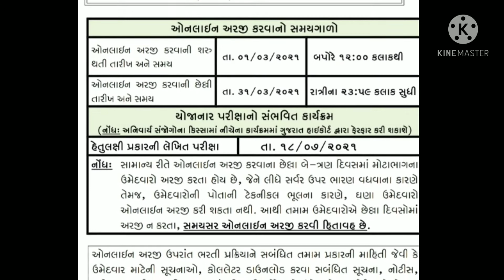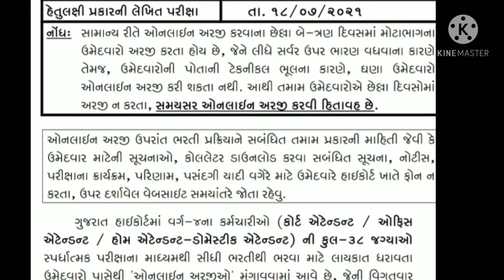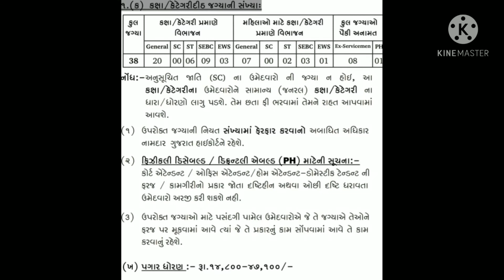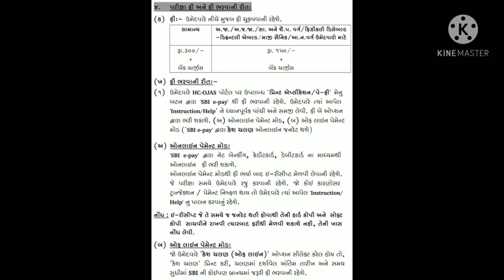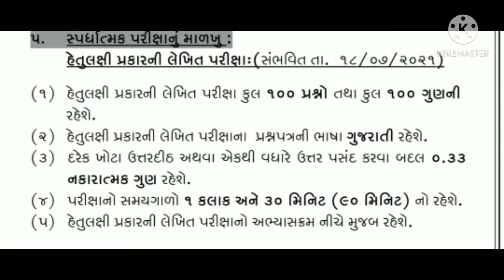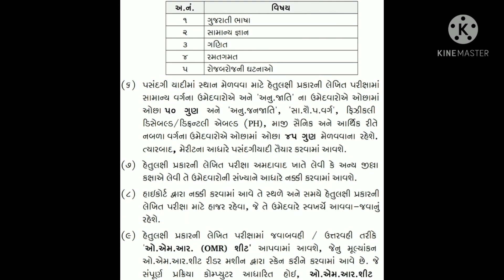હાઇકોર્ટ માં બમ્પર ભરતી | માત્ર ૮ પાસ માટે ભરતી | છેલ્લી તારીખ : ૩૧-૩-૨૧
*_ધોરણ 8 પાસ પર સરકારી ભરતી જાહેરાત. _*

🎓  *હાઈકોર્ટ ઓફ ગુજરાત​ ભરતી જાહેરાત*

✪ *જગ્યા નું નામ-* કોર્ટ એટેન્ડન્ટ / ઓફિસ એટેન્ડન્ટ / હોમ એટેન્ડન્ટ - ડોમેસ્ટીક એટેન્ડન્ટ  (વર્ગ​-૪)

✪ *લાયકાત-* ધોરણ 8 પાસ

✪ *પગાર-* 14,800 થી 47,100

✪ *ઉંમર મર્યાદા-* નિયમ મુજબ

✪ *છેલ્લી તારીખ-* 31/03/2021

વધારે માહિતી માટે નીચેની *લિંક* ઓપન કરો.

👌 સરકારી નોકરી, સ્પર્ધાત્મક પરીક્ષા, જનરલ નોલેજ તથા  શિક્ષણને લગતી તમામ માહિતી મેળવવા માટે આપ ચેનલ ને નિહાળતા રહો અને સબ્સ્ક્રાઇબ કરો Jobdailyupdate.

👏🏿 તમારા મિત્રોને શેર કરો ...